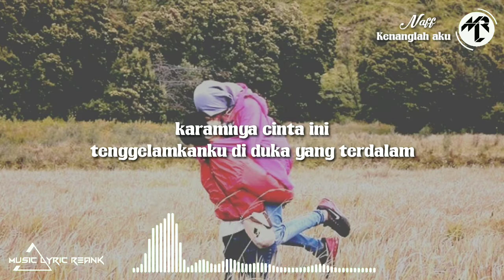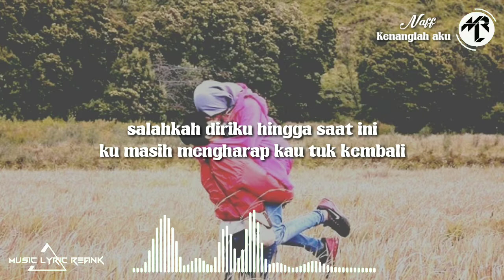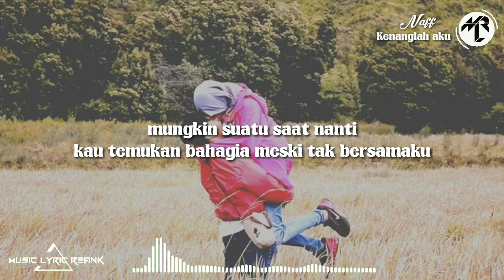Lirik Naff kenanglah aku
Lirik Naff kenanglah aku cover Tival salsabila

karamnya cinta ini
tenggelamkanku di duka yang terdalam
hampa hati terasa
kau tinggalkanku meski ku tak rela
salahkah diriku hingga saat ini
ku masih mengharap kau tuk kembali

mungkin suatu saat nanti
kau temukan bahagia meski tak bersamaku
bila nanti kau tak kembali
kenanglah aku sepanjang hidupmu

karamnya cinta ini
tenggelamkanku keduka yang terdalam
hampa hati terasa

lrama musik dengan Lirik untuk Lebih menikmati bernyanyi  & dengan tampilan spectrum nan Kekinian.

         Thanks. . . . 🙏🙏🙏